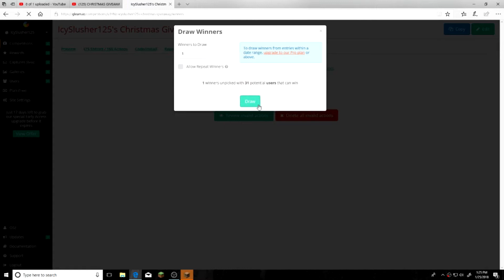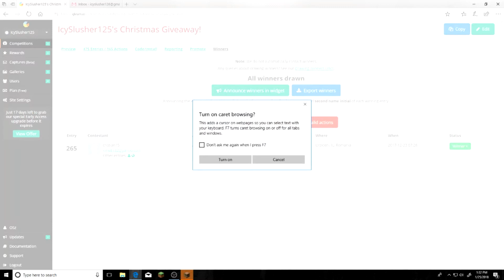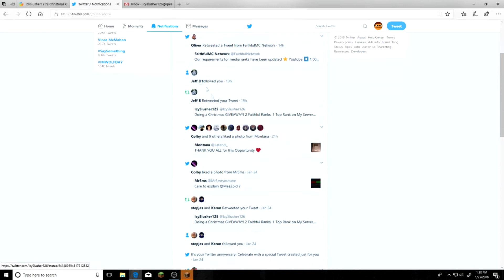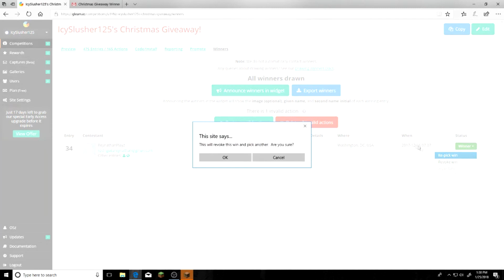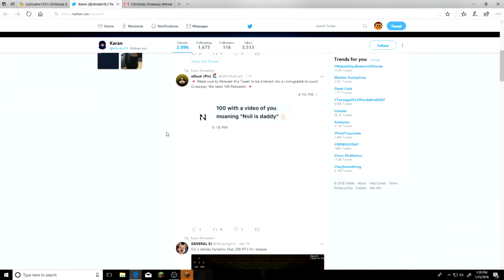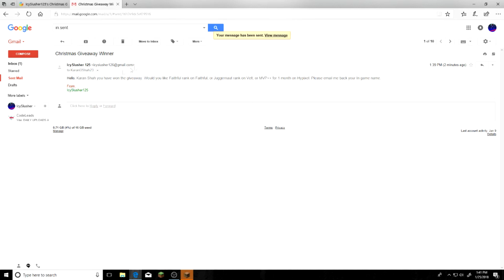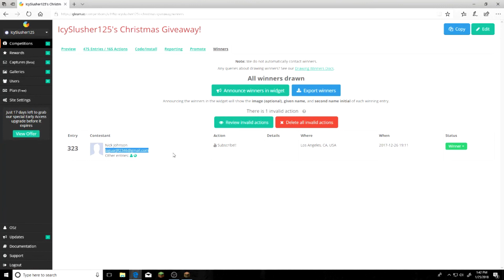THE GIVEAWAY WINNERS ARE HERE!!!!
GET WE CAN 30 LIKES!
Texture Pack:
Computer: Cyberpower PC
IGN: O5z
IP: Faithfulmc.com
Social Media-

Schedule-
Everyday videos
Streaming at least twice a week but check @IcySlusher126 on twitter for more details!
All the music you've heard in this video is not mine, nor do I claim to own it. The music was used